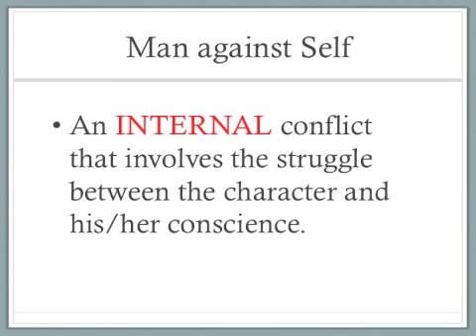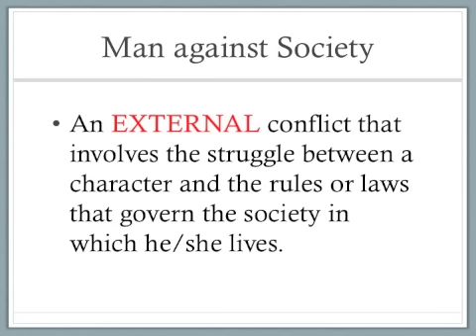Conflict in Literature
Examples of conflict in literature.